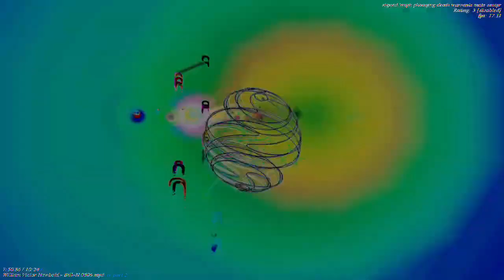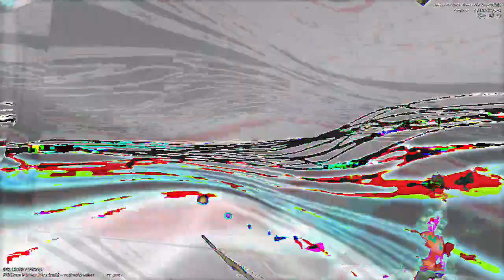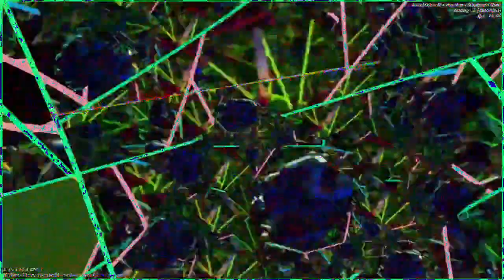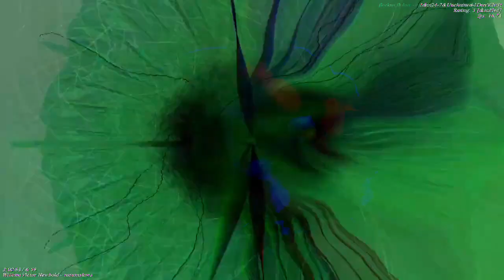[EPILEPSY WARNING] Movie 23 01 05 02h21m54s